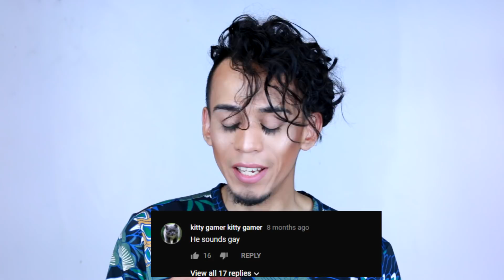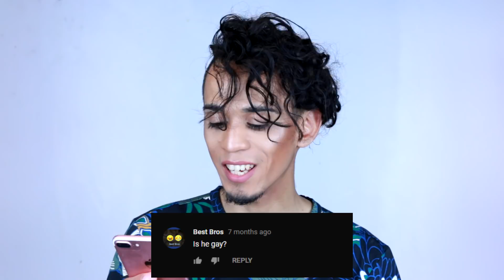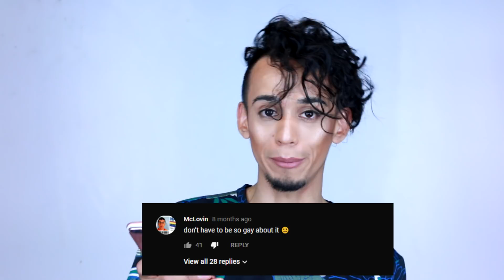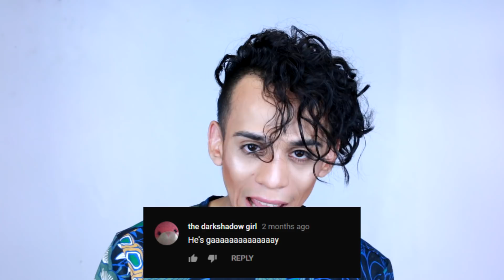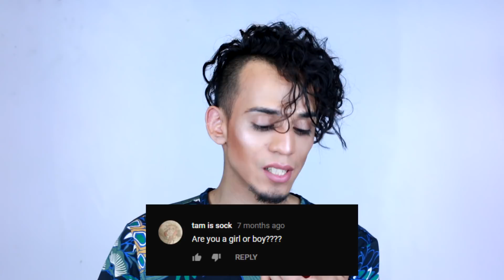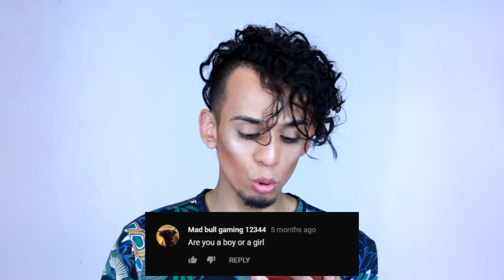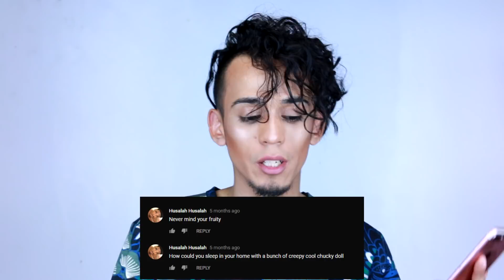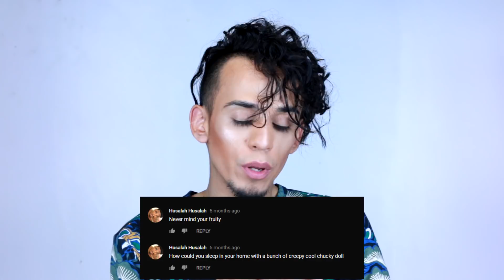READING MEAN COMMENTS + CHUCKY GIVEAWAY | EDGAR-O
This is a positive channel of love and acceptance. Bullies will be blocked.

HEY GUYS! Welcome back to The Edgar-O World. So this video just happened. Yes I went there and dared to read all the mean comments people leave me on the comment section. Specially on my Chucky Videos. Please keep in mind this video is for laughs and gags and it is not to be taken seriously. Yes I know that the comments are about me and people, kids, can be so hurtful but I got thick skin. Like I said this video is just mean to be for gags and laughs. Please do not go bully any of the comments mentioned nor start a fight.

I DO NOT CONDONE ANY TYPE OF VIOLENCE NOR BULLYING. Lets love one another and most important respect each other. Life is beautiful and so are you. None of these comments are taken seriously, yes they are insulting and yes they are very mean, but I promise you, I laugh when I see this type of none sense.

-MUST LEAVE A NICE COMMENT
-MUST GIVE THIS VIDEO A BIG THUMBS UP
-,UST BE 18 YEARS OR OLDER, OR HAVE PARENTAL CONSENT
-US ONLY (SORRY)

Winner will be announce JULY 20th on my community section and on my snapchat story. Thank you all for the love and support. More exciting news coming soon.

Snapchat Username:
itsedgaro